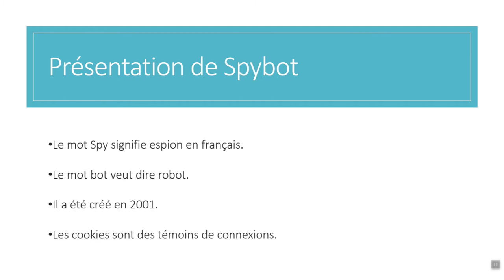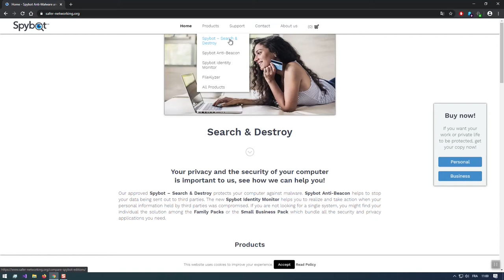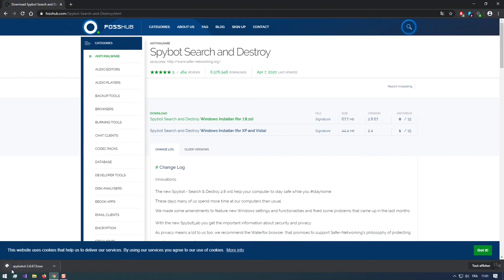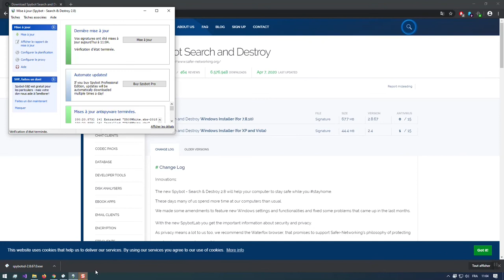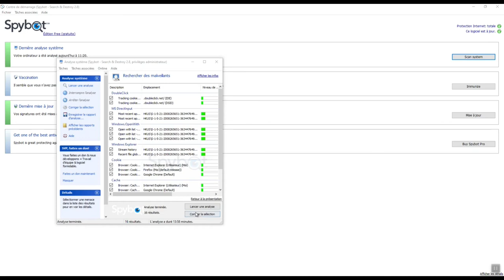Sécurité : Spybot - Search & Destroy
Aujourd'hui, Frank vous présente le logiciel Spybot - Search & Destroy. Ce logiciel recherche et élimine les logiciels espions (ou spywares) qu'il détecte sur votre ordinateur.